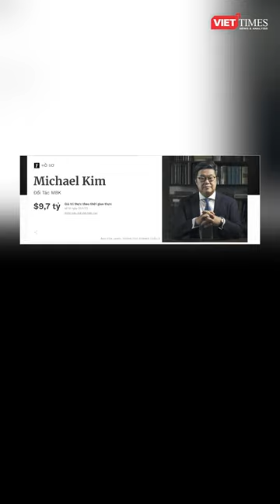Vượt mặt 'thái tử' Samsung, 'ông trùm' đầu tư Michael Kim thành người giàu nhất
VietTimes - Với khối tài sản ròng 9,7 tỉ USD, ông Michael Kim - nhà đồng sáng lập MBK Partners - đã vượt qua 'thái tử' Samsung Lee Jae-yong để trở thành người giàu nhất Hàn Quốc, theo Forbes.